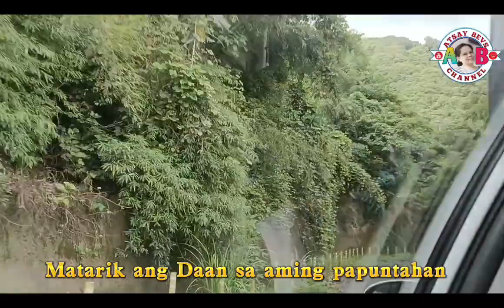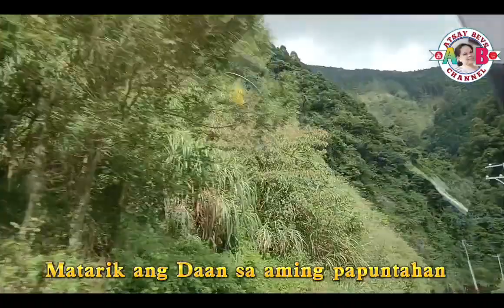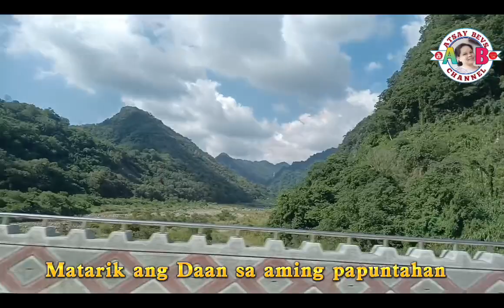LONG RIDE // MOUNTAIN AREA // BEAUTY OF NATURE